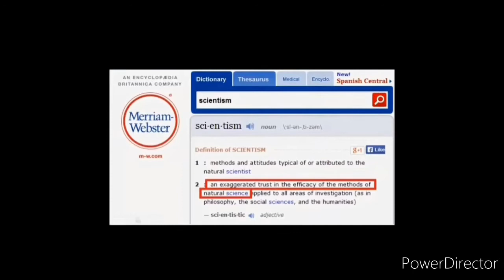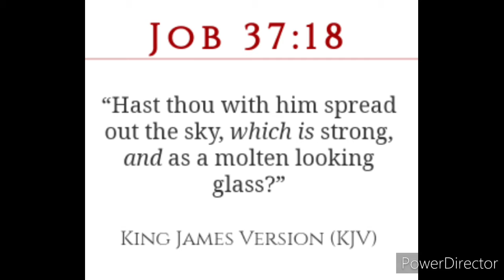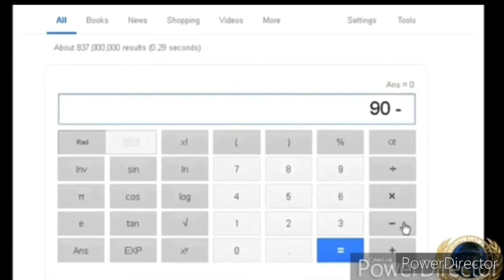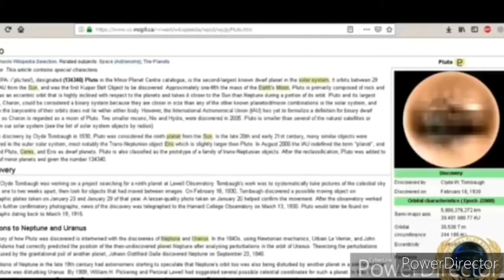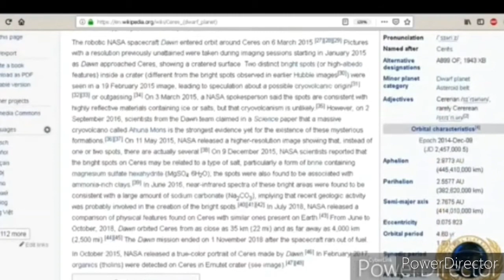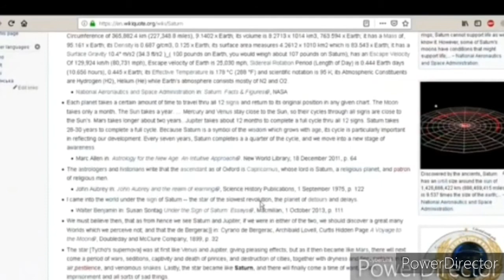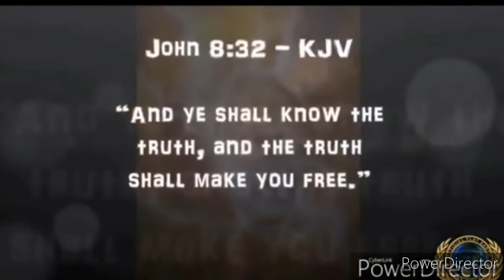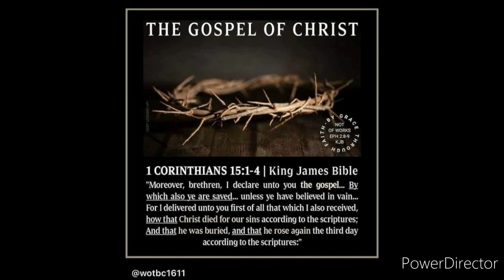How Big Are The Lies - Very